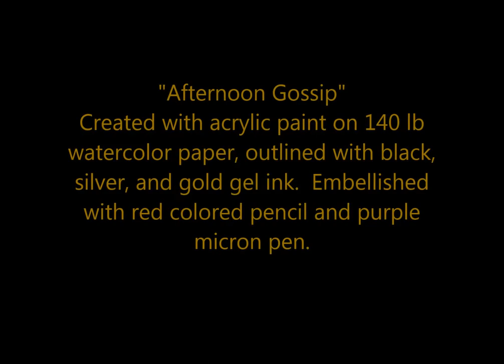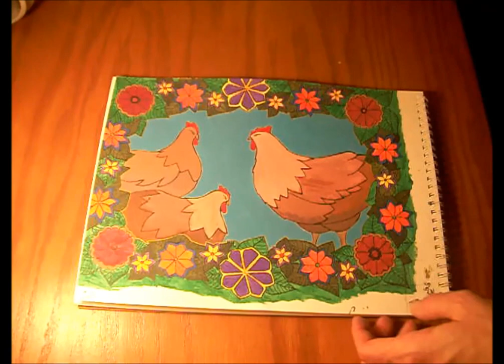Chickens Acrylic Painting Instructional Complete Process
This video is the complete process of how I created "Afternoon Gossip", hens painted with acrylics and highlighted in gel ink.  The entire work took me 6 hours from start to finish.  This vivid painting was created on 140 lb watercolor paper.

A black and white, downloadable, printable coloring page version of "Afternoon Gossip" is available at studioinkcycle.com.  If you would like to re-create your own version of this painting, you can download and print the coloring page, then trace the lines with carbon paper onto your medium (canvas, paper, wood).  You can also print the image on transfer paper.

A full color printable download of "Afternoon Gossip" and many other of my creations are available for free at studioinkcycle.com.

The process of creating "Afternoon Gossip" and many other paintings is as follows:

1. Sketch out drawing with pencil.

2. Draw over the pencil with waterproof ink.

3. Erase the pencil.

4. Paint the picture with acrylics.

5.  Draw over the ink lines with black gel ink ( the waterproof ink shows through the acrylic paint).

6. Embellish with colored pencil and sparkly gel ink.